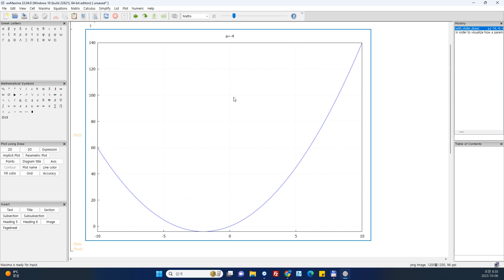with_slider_draw